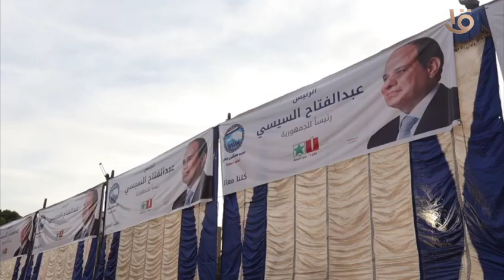المؤتمر الجماهيري لحزب مستقبل وطن بمحافظة أسيوط لدعم ترشح السيد رئيس الجمهورية